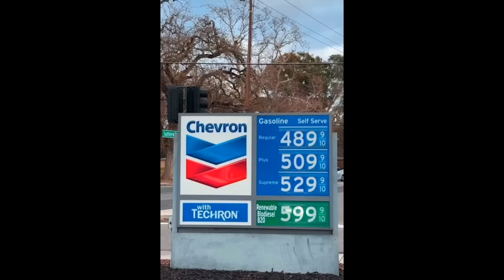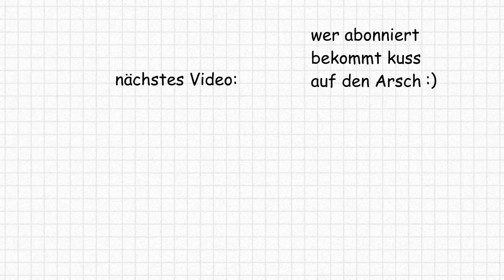Fake Friseur Prank Endet In Schlägerei 💀